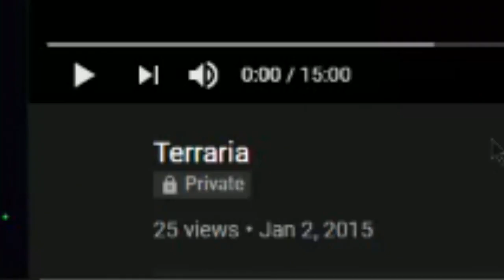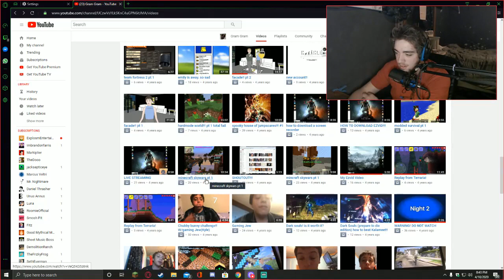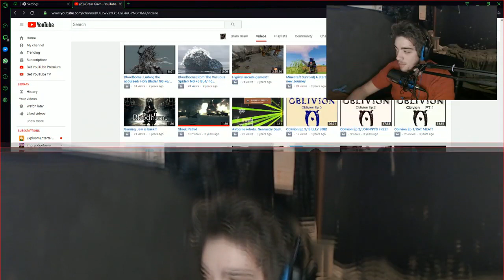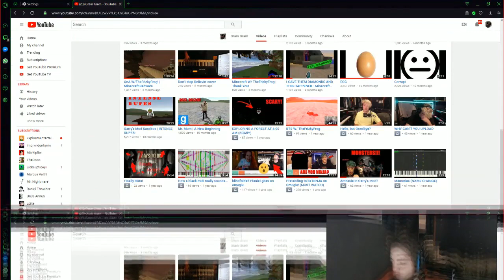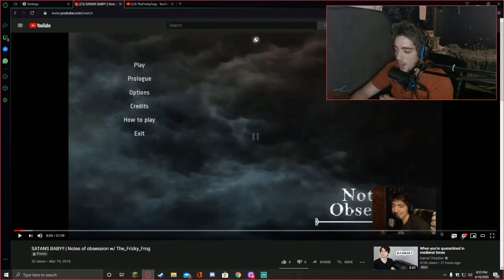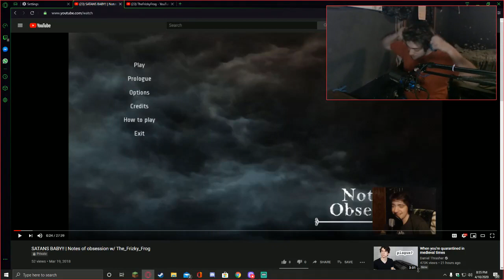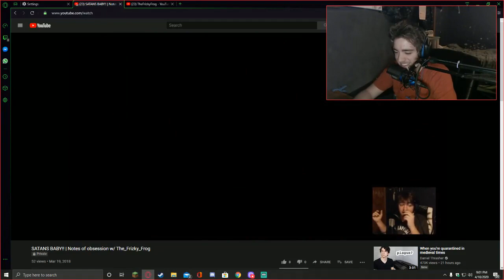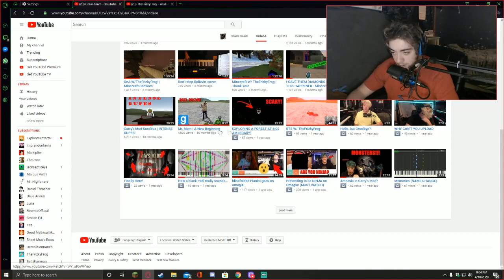4000 Subscriber Special! - (Thank you guys)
Thank you guys so much for 4000 Subscribers! i never thought that my little channel would make it this far... Anyway!